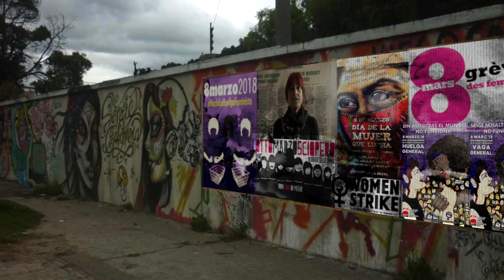YoVoy8M 3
Huelga General de 24 horas, Laboral, de cuidados, de consumo y estudiantil